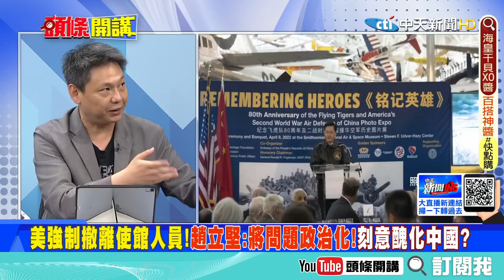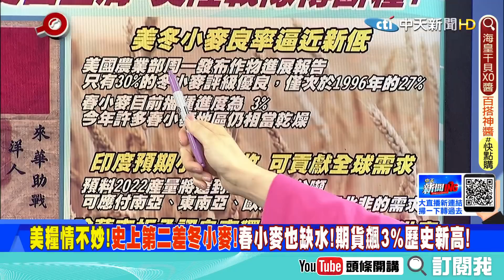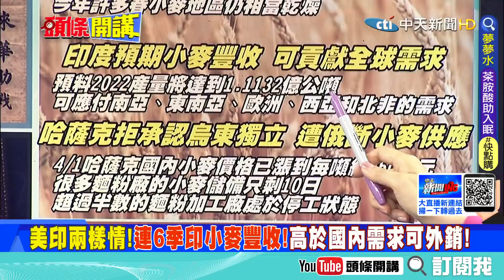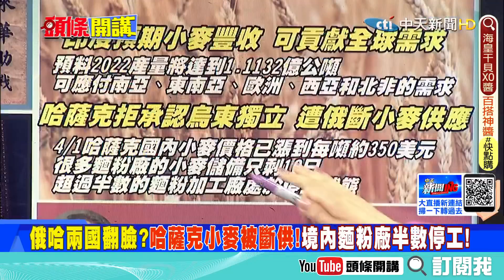【頭條開講】趁亂搶寶藏?芬蘭以歐盟制裁為由扣押俄羅斯藝術品?哈薩克轉向助俄油借殼上市?@頭條開講HeadlinesTalk 20220412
來賓
前立法委員
前國安會副秘書長

1.美中台! 台灣連自己的歷史都不願承擔? 秦剛出席飛虎隊80周年紀念!
2.美陸戰隊斷糧? 美領館人員發出呼籲 要同事為海軍陸戰隊員省一些食物!
3.攔截莫斯科國家寶藏? 芬蘭以歐盟制裁為由扣押3.6億歸還俄羅斯藝術品!
4.就等兩國點頭? 不會有任何攔阻? 北約軍委會:加入北約取決於芬瑞決定!
5.史上第二差的冬小麥! 春小麥也掛? 聯合國:3月糧食價格飆至歷史新高!
6.哈薩克轉向? 可能會被迫低頭? 俄盟友哈薩克因拒絕派兵協助受到報復?
7.哈薩克迎方濟各? 政治意義相當明顯! 羅馬教皇方濟各確認9月訪問哈國!
8.借殼上市?過水? 哈俄石油在新羅西斯克港混合裝載一起由港口運送出口!
9.土耳其要大發利市? 甚麼是「中間走廊」? 這條路線明顯繞過了俄羅斯!
10.俄羅斯延後發行新紙幣why? 政治 經濟? 100盧布新鈔計劃可能推遲!
11.ok!打到投降吧! 與俄會談畫紅線 澤倫斯基：不承認克里米亞屬俄!
12.戰爭走向取決於美國軍援? 歷史將對拜登的回答做出評判 拜登承諾靠騙?
13.小心! 美中都通膨上升! 通膨漲不停 美國3月消費者物價指數估升破8%!
14.主要是油料漲價! 中國3月通脹率上升! 疫情管控和烏克蘭戰爭推高物價!
15.德國政權分裂! 裝甲車 自走砲都不願提供! 經濟+外交VS. 國防+總理?
16.德國外長又挖洞埋蕭茲了! 最大軍火商也打臉認為操作不是問題!
17.歐盟制裁是假! 俄羅斯上周石油出口回到戰爭前水準 主要銷往亞洲!
18.拜登想柿子檢軟的吃! 被莫迪洗臉! 美國施壓印度採取更強硬對俄立場?
19.巴基斯坦積極學印度要在中美之間拿好處? 印巴總理互釋善意兩國關係露曙光!
20.美國五月亞洲月? 處裡完俄羅斯! 現在美國矛頭鎖定中國!? 亞洲印太區域?
21.出訪亞洲想不讓中印俄過度緊密合作? 拜登上任後首次亞洲行! 針對性很強!
22.這一步步都是安排好的? 俄烏戰爭發生前就有規劃亞洲行! 想掌握南海主控?
23.美國聽不進? 會讓中國加速超越美國? 李顯龍當頭棒喝:不要因戰爭孤立中國!
24.裴洛西四天就變回陰性? 陰陽話都你在說? 很明顯就是操作? 不想再提台灣?
25.俄烏戰爭讓台灣緊張! 北台灣早上六點轟聲雷動! 民眾以為又是陸軍機繞台?
26.國防部不食人間煙火? 全民國防手冊讓學者直搖頭! 多項措施讓民眾苦笑!
27.沒錢還亂花? 美國不願出兵還把台灣當盤子? 獅子大開口台灣不買黑鷹了?
28.DPP上任至今已買了美國約5746億新台幣軍售! 這次被抓到了所以乾脆不買了?
29.替買軍售找藉口? 後續配合新式裝備獲裝期程 再新建儲放棚廠 以滿足實需!
30.美國把台灣當盤子? DPP把人民當盤子?快篩試劑天價! 台灣賣比歐洲貴2倍!
31.價差誰賺走? 陳時中說降到200! 星國才三分之一人口 卻可以控制在100元!
32.想的不是怎麼挖人民的錢就是想著自己的永續執政! 阿中證實非正式談過!
33.包含小英全台幾萬人還在隔離! 陳時中卻還在跑選舉行程? 一心只想著選舉?
34.羅智強期待對決陳時中! 但是在黨內能不能脫穎而出會成為不安定因素!

琴教官跟大家分享一個好消息~~
1.專屬頻道訂閱徽章：在留言和聊天室中，名稱旁會顯示會員徽章，彰顯不凡。
2.專屬頻道表情符號：在留言和聊天室中，使用專屬表情符號，互動加分。
3.相片與近況更新：每月限定，會員獨享琴教官美照下載。
1.專屬頻道訂閱徽章：在留言和聊天室中，名稱旁會顯示會員徽章，彰顯不凡。
2.專屬頻道表情符號：在留言和聊天室中，使用專屬表情符號，互動加分。
3.相片與近況更新：每月限定，會員獨享琴教官美照下載。
4.會員線上見面會：每月一次，主持人與您談心，不定時邀請來賓驚喜現身。
1.專屬頻道訂閱徽章：在留言和聊天室中，名稱旁會顯示會員徽章，彰顯不凡。
2.專屬頻道表情符號：在留言和聊天室中，使用專屬表情符號，互動加分。
3.相片與近況更新：每月限定，會員獨享琴教官美照下載。
4.會員線上見面會：每月一次，主持人與您談心，不定時邀請來賓驚喜現身。
5.快點購專屬折扣：每月獲快點購會員點數100點(1點可折1元，等同現金使用)，模範生專屬優惠。